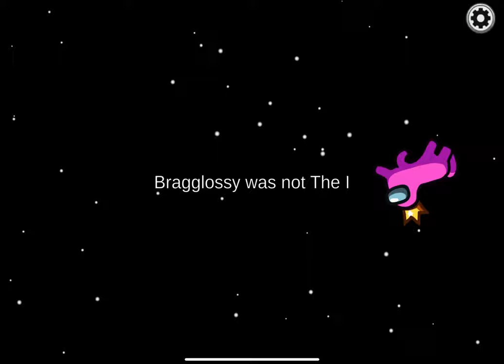April 1, 2023